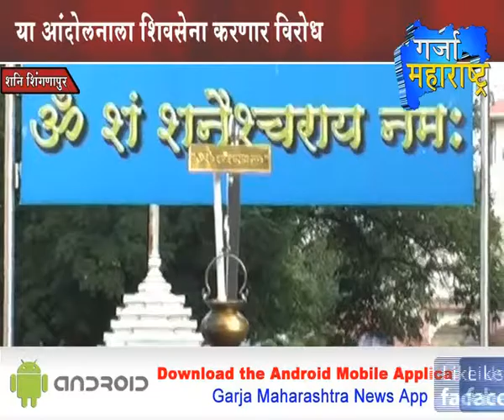23 01 2016 Shani News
अहमदनगर जिल्ह्यातील शनि शिग्नापुर येथे येत्या 26 जानेवारी रोजी पुणे येथील भूमाता संघटना तब्बल 1000.महिलांसोबत शनि देवाचं दर्शन घेण्यासाठी देवाच्या चौथऱ्यावर जाणार असल्याने त्यांना आता शिवसेना देखील विरोध करणार आहे